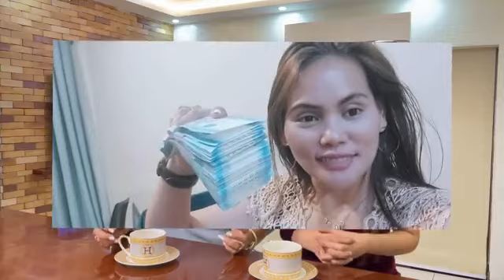Ofw na ngbago ang buhay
It’s all about confidence and how you feel about yourself. There’s no such thing as a perfect woman. I like imperfections – that’s what makes you unique.”